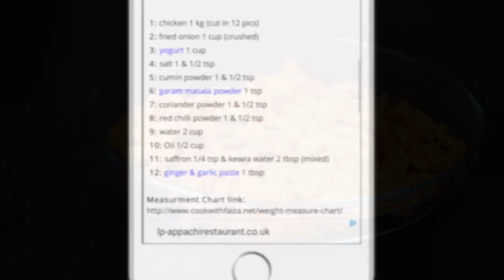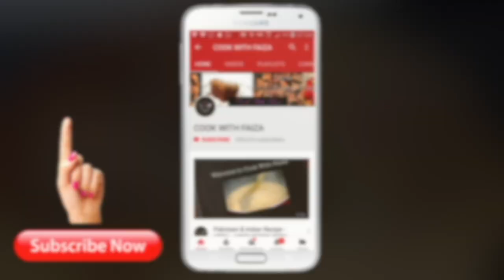Jalebi Pudding Recipe | How to Make Jalebi Pudding | Easy Dessert Recipe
Learn how to make delicious Jalebi Pudding with this easy recipe. Perfect for dessert lovers looking for a sweet treat

آپکو مکمل ریسپی میری ویب سایٹ پر ویڈیو کے نیچے ملے گی، اور یوٹیوب کی ویڈیو پر آپ کو ایزی لنک بھی فراھم کیا گیا ھے، مهربانی فرما کر زرا غور فرمائیں